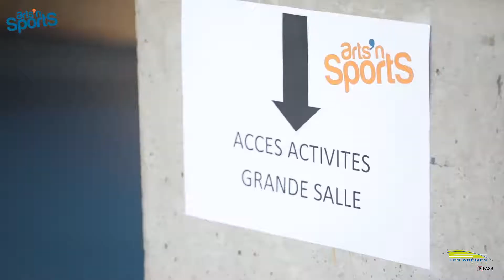Arts'n sports 2017- Arenes De Metz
Le grand salon des activités sportives des arenes by com1sports